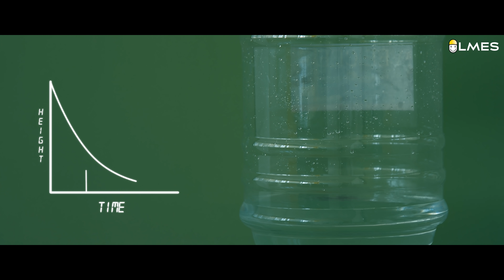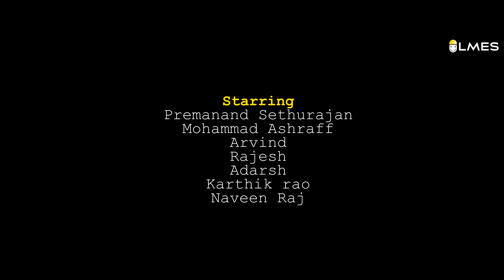Solving murder mystery using Calculus II | Tamil | Newton's Law of Cooling | LMES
LMES is planning to conduct Big Bang Workshop for government schools.